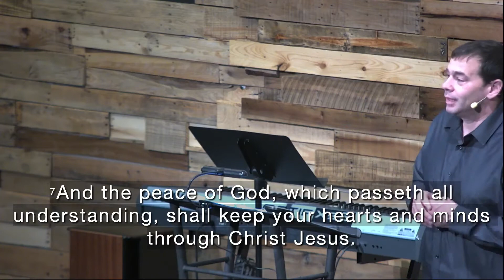Philippians 4:1-7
Count Your Blessings-Thanksgiving 2021: In this brief study given on Thanksgiving Eve, Pastor Mat reminds us that if we have Jesus, we have everything. Do you believe that today? Take a few moments to open Philippians with us and find encouragement to count your blessings.